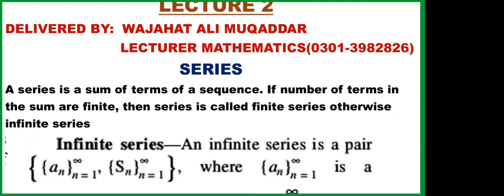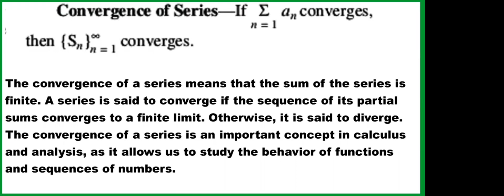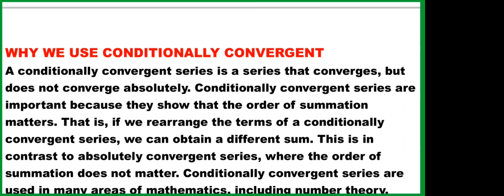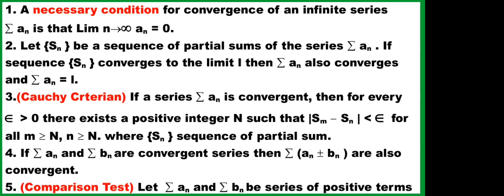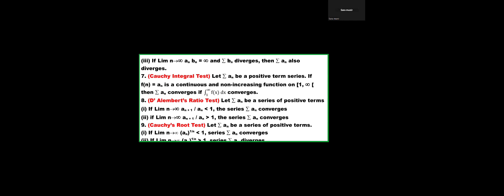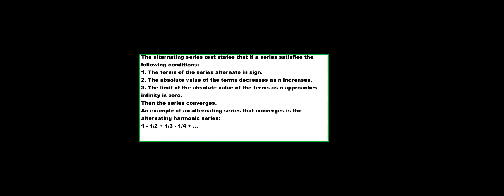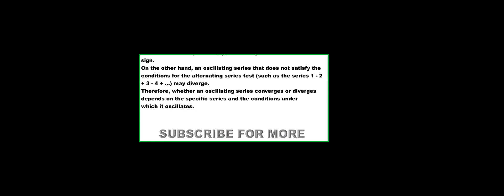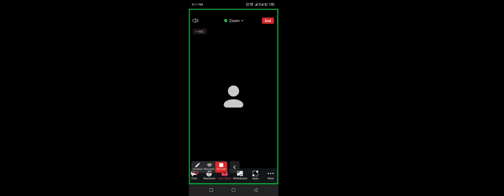Real Analysis lec 2|PPSC Real Analysis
Our Main Goal are:
Preparation of PPSC, Mathematics Guide line, Real Analysis, Sequence, series, Cauchy sequence Study About Mathematics, Study About Number Theory .Study about all courses of Core subject of Mathematics.